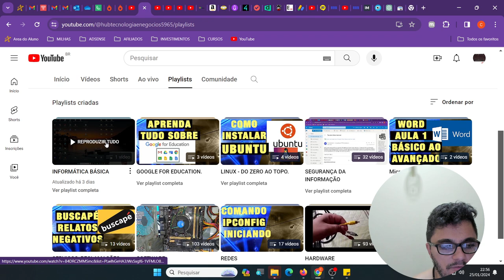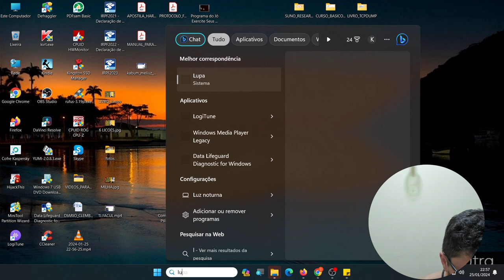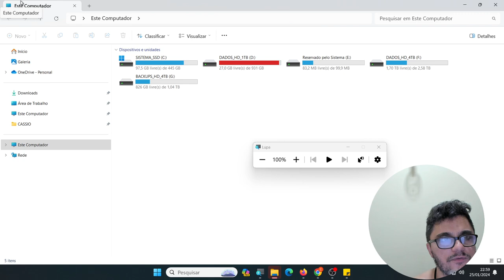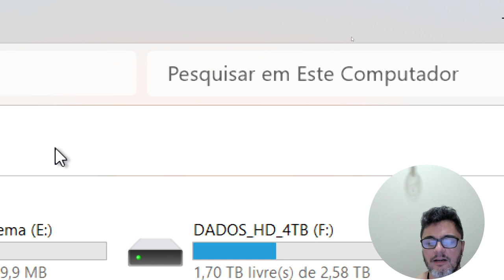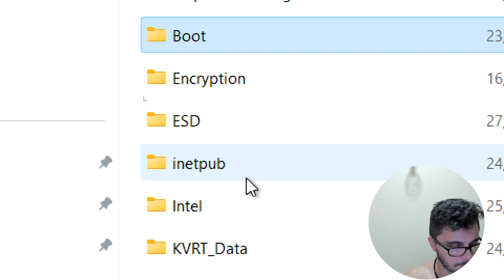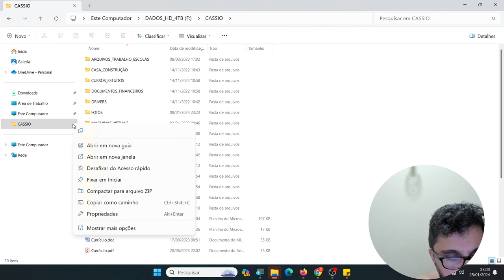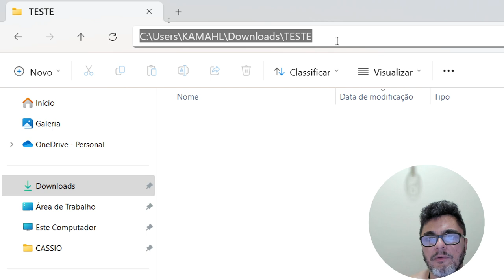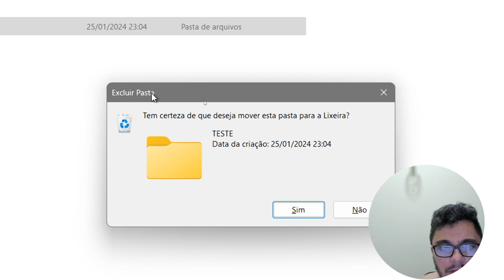Windows - navegação de janelas e criação de pastas. Informática para iniciantes e leigos. Aula 2.